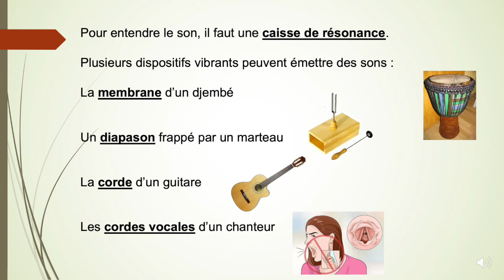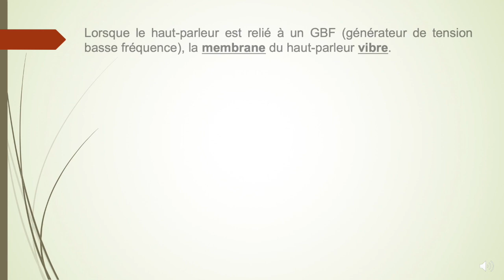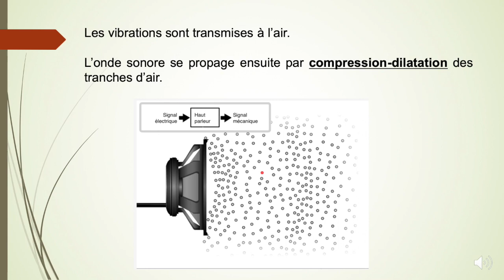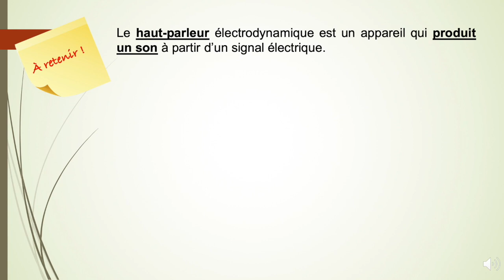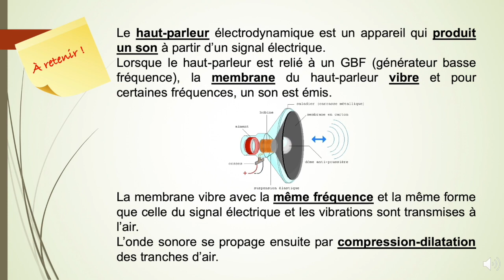Les ondes sonores - 1 - Emission d'un son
Les ondes sonores - Emission d'un son